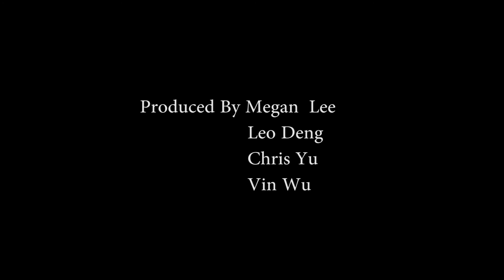I really like you --- SJTU 525 dancing group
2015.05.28 SJTU dancing for you

Directed and Edited by Megan Lee, Leo Deng and Vin Wu
Choreography by Megan Lee, Leo Deng
Filmed by Vin Wu, Chris Yu

* This video was made for noncommercial entertainment purposes only *